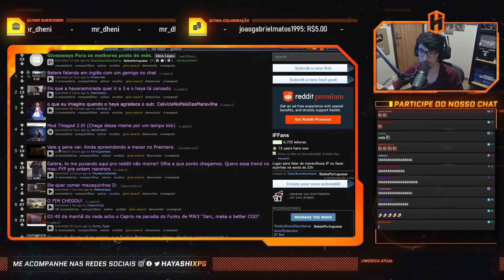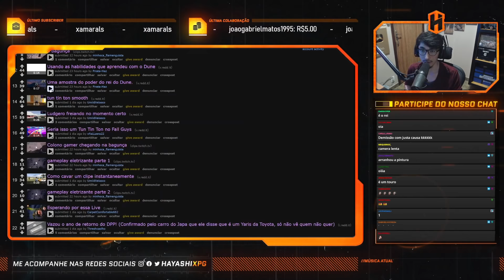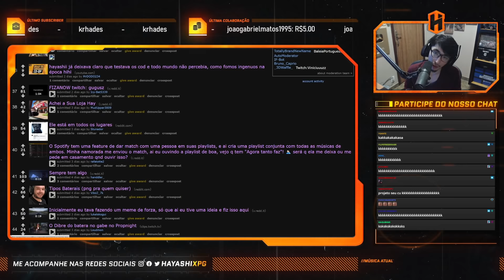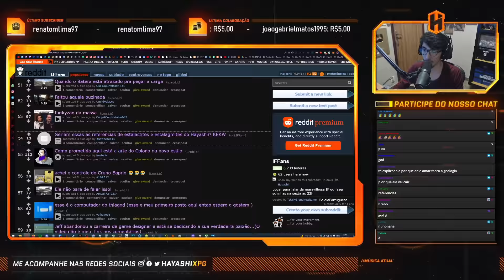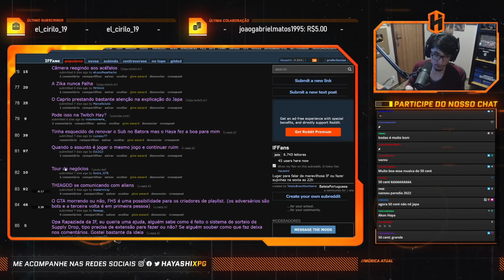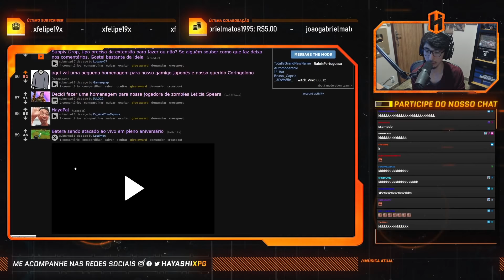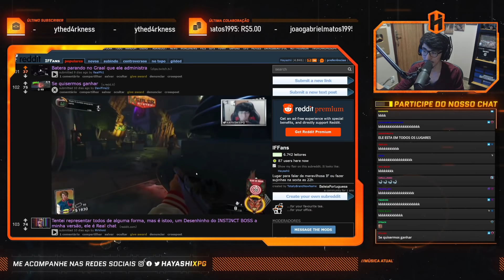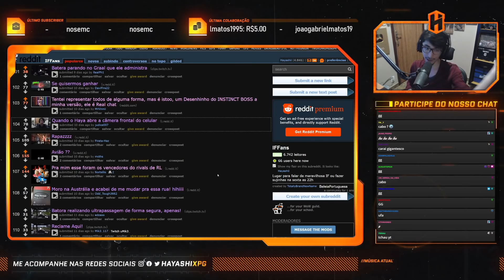UM REINO de ARTISTAS! - Reddit da IF #55